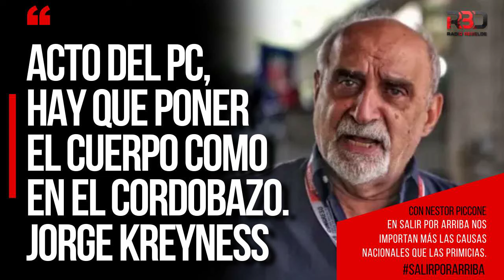ACTO DEL PC, HAY QUE PONER EL CUERPO COMO EN EL CORDOBAZO. Jorge Kreyness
A TOMAR EL AIRE POR ASALTO. EN SALIR POR ARRIBA NOS IMPORTAN MÁS LAS CAUSAS NACIONALES QUE LAS PRIMICIAS.
* Conduce Néstor Piccone.
* Participan: Alicia Castro, Alcira Argumedo, Alejandra Dixon, María Seoane, Liliana Mazzure , Mónica Bianchi, Beatriz Busaniche, Liliana Urruti, Pocha Pagano, Maira Zepeda, Verónica Azpiros Cleñán, Pedro Peretti, Mempo Giardinelli, Carlos Schmerkin, José Muchnick, Jorge Fonseca, Alejandro Fonseca, Jorge Mancinelli, Sergio Peralta, Juan Pablo Olsson, Marco Teruggi, Beto Almeyda , Héctor Bernardo, Ivan Solco.

Activistas de Internacional Progresista, Codehcom, Tejido de Profesionales indígenas, Mujeres por la paz y la Libertad (WILF), COMUNA, Manifiesto Argentino, Consejo Consultivo de la Discapacidad, Instituto Patria, Fundación Vía Libre, Asamblea de los ciudadanos Argentinos en Francia.